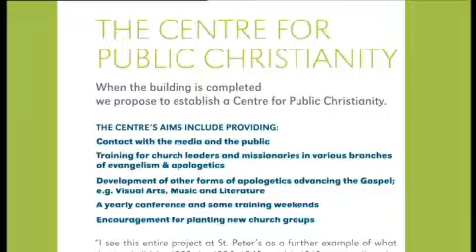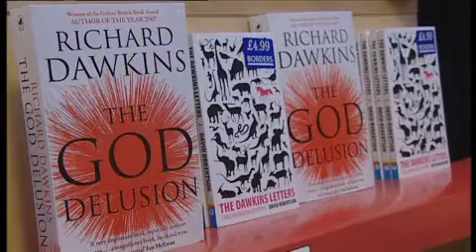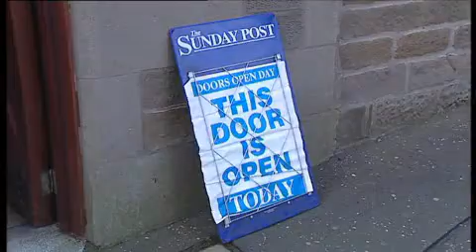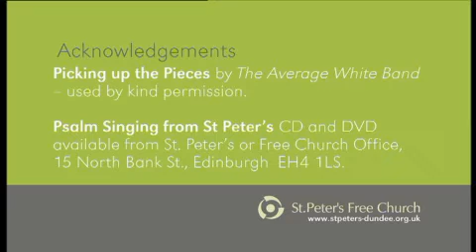St Peters Dundee Awakened part 2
The second part of the story of the renewal of Robert Murray McCheyne's church in the 21st century